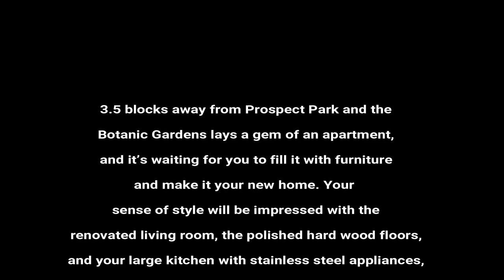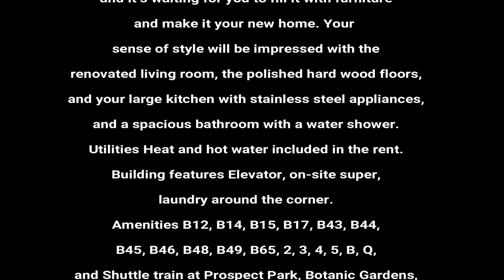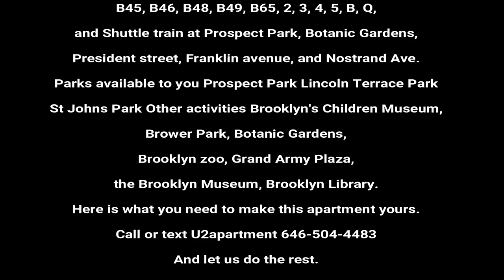Inside New York. Brooklyn Prospect Park one bedroom U2apartment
3.5 blocks away from Prospect Park and the Botanic Gardens lays a gem of an apartment, and it’s waiting for you to fill it with furniture and make it your new home. Renovations are complete. Utilities Heat and hot water included in the rent.

Monthly rent $1,780
1st month, security and broker fee